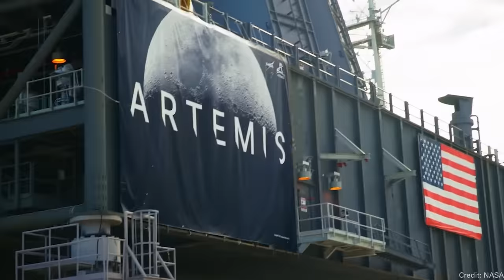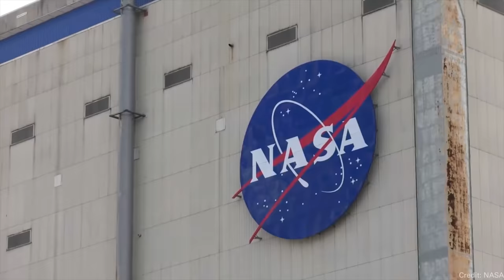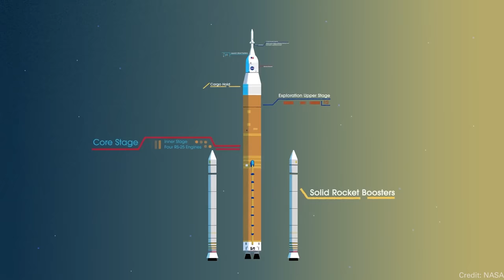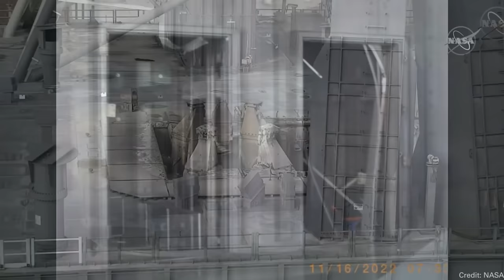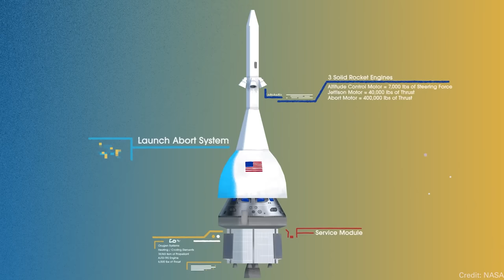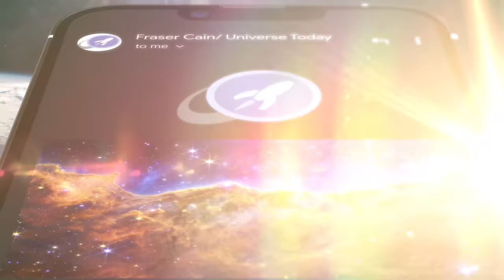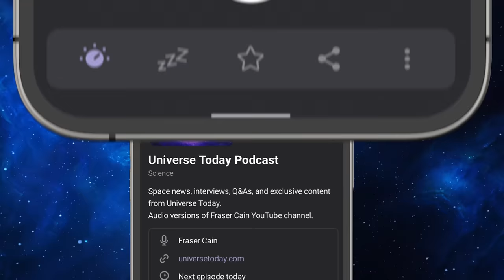Full Overview of Artemis I Moon Mission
It’s been 50 years since humans set foot on the Moon. Entire generations were born after this historic accomplishment. But humanity has kept its eyes on the sky and vowed to return. This week marks the end of the beginning of that journey, the completion of Artemis I, sending a human-rated capsule around the Moon and back again. With Orion safely back on Earth, let’s look back at this amazing accomplishment and ponder what comes next.

00:00 Intro
01:07 Constellation Program
03:47 Artemis Program Begins
05:50 SLS first flight. Artemis 1
07:15 To the Moon and back again
11:59 Orion returns to Earth
14:00 Ups and downs of Artemis 1
16:06 What's next? Artemis 2 and beyond
18:48 Outro

Host: Fraser Cain
Producer: Anton Pozdnyakov
Editing: Artem Pozdnyakov